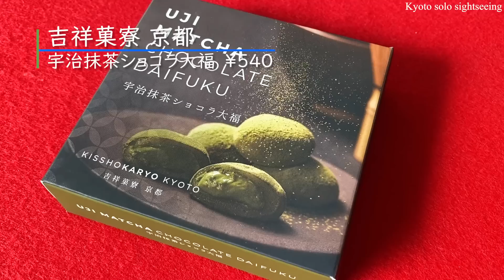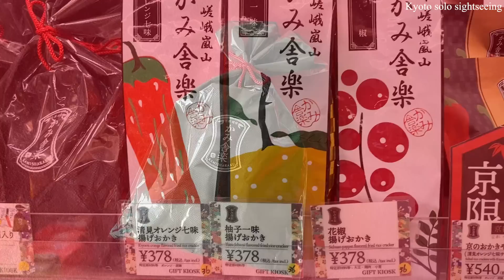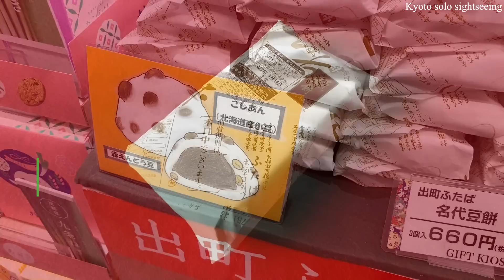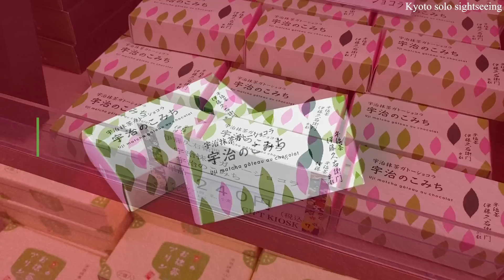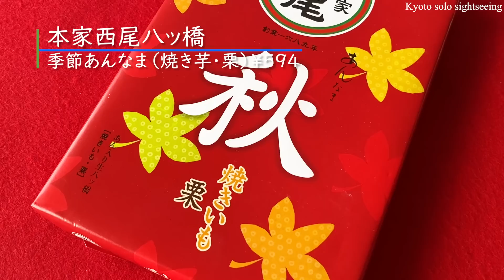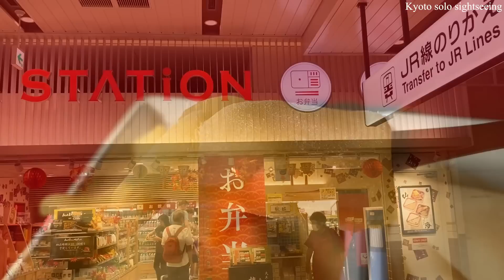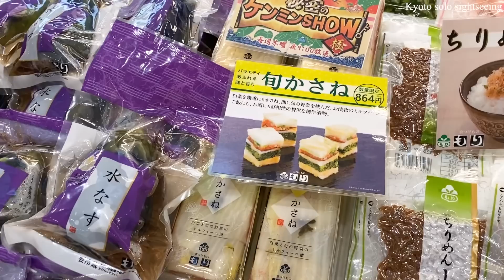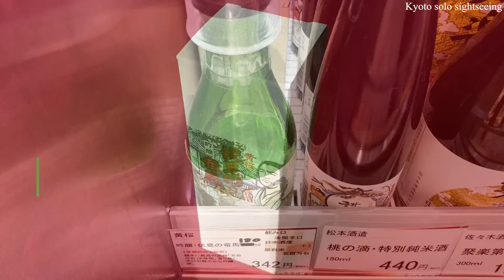京都駅お土産2023秋特集10選🎁絶対に喜ばれるハズレ無しの京都の人気＆話題のお土産😋京都グルメ/京都お土産/京都旅行/京都スイーツ/京都おすすめ/京都観光/和菓子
京都のお土産には銘菓や美味しいお菓子が沢山あり、お土産選びは京都旅行での最後の悩みどころ 🤔 今回はそんなお土産選びに困っている方に役立つ、京都駅の【新幹線のりば】で購入出来る人気のお土産特集です！
2023年秋の京都紅葉シーズンは、もう間もなくスタートです🍁🍁🍁これから秋の京都観光に行かれる方、京都旅行のお土産を考えている方、参考になると思うので是非最後まで動画をご覧下さい😉

📍📍📍商品の価格やメニューは撮影時の情報の為、変更が有る場合も有りますのでご了承願います。

＝自己紹介＝
京都が大好きな50代女性の ” TAKE-CHAN ” です。
このチャンネルでは、京都のスイーツ＆ランチが美味しいお店・観光地・お土産・祭りなどを紹介して行きます！

京都の魅力をお伝えしますので、私と一緒に京都の観光気分を味わって頂いたり、京都旅行の際に参考にして頂けると幸いです💕

🍀目次
00:00 イントロ（Intro）
03:39 風水木（KAZAMIZUKI）
04:47 吉祥菓寮 京都（KISSHOKARYO KYOTO）
06:18 かみ写楽（KAMISHARAKU）
07:04 出町ふたば（Hutaba）
京都府京都市上京区出町通今出川上ル青龍町236
07:49 鼓月（KOGETSU）
08:20 伊藤久右衛門（Itohkyuemon）
09:38 本家西尾八ッ橋（Honke Nishio Yatsuhashi）
10:28 京町家茶房宗禅（SOUZEN）
11:33 もり（Mori）
13:12 黄桜（Kizakura）